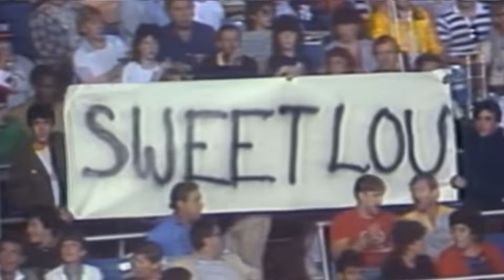Lou Piniella Iconic Coaching Career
One of the most entertaining coaches in MLB History

▪️ Revolutionized the umpire ejection in professional baseball
▫️Won 3 World Series Championships (Yankees and Reds)

Song: Sympathy For The Devil - The Rolling Stones